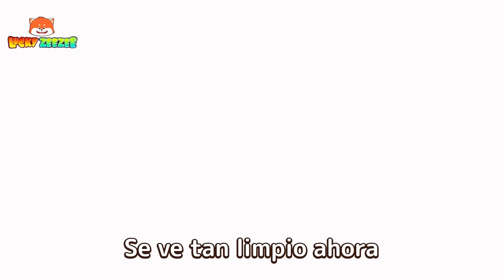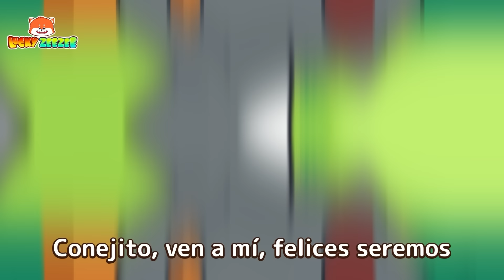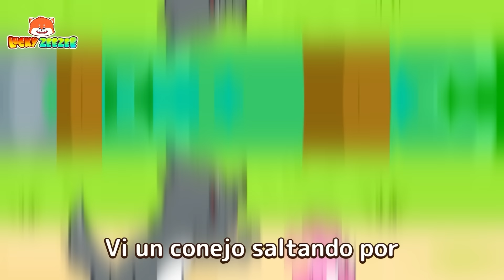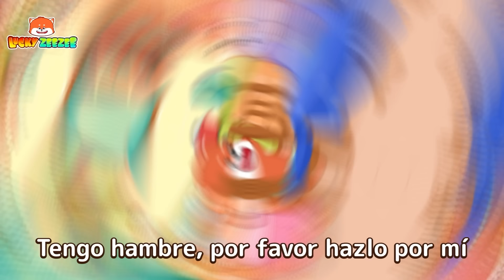¿Dónde Está mi camión de🚨Bomberos Con Sirena😵? Canciones divertidas para niños 😻🐰🦁Lucky Zee Zee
Letra:
⭐ Nuestras Sugerencias